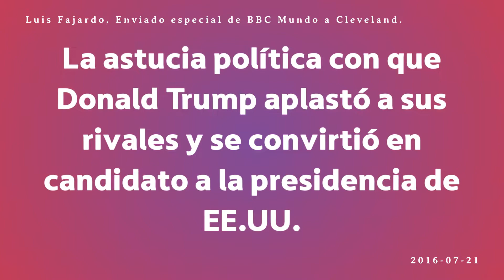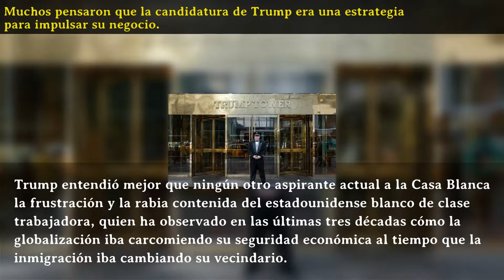La astucia política con que Donald Trump aplastó a sus rivales y se convirtió en candidato a la p...